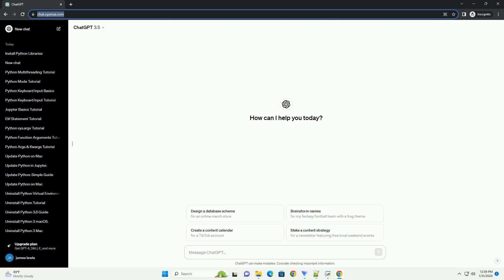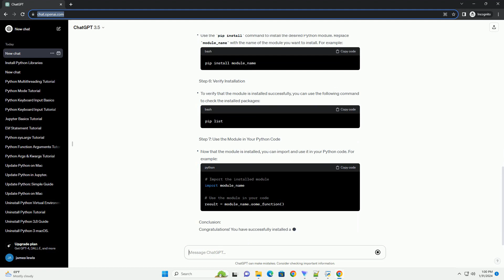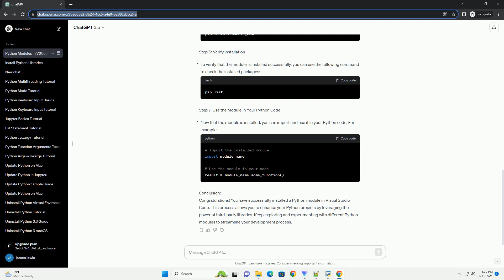install python module in vscode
Title: Installing Python Modules in Visual Studio Code (VSCode) - A Step-by-Step Tutorial
Introduction:
Visual Studio Code (VSCode) is a popular and powerful code editor that supports various programming languages, including Python. In this tutorial, we will walk through the process of installing Python modules within VSCode using the integrated terminal. Installing Python modules allows you to leverage third-party libraries to enhance your Python projects.
Prerequisites:
Step 1: Open VSCode and Create a Python File
Step 2: Open Integrated Terminal
Step 3: Navigate to Your Project Directory
Step 4: Activate a Virtual Environment (Optional but Recommended)
Step 5: Install Python Module
Step 6: Verify Installation
Step 7: Use the Module in Your Python Code
Conclusion:
Congratulations! You have successfully installed a Python module in Visual Studio Code. This process allows you to enhance your Python projects by leveraging the power of third-party libraries. Keep exploring and experimenting with different Python modules to streamline your development process.
ChatGPT